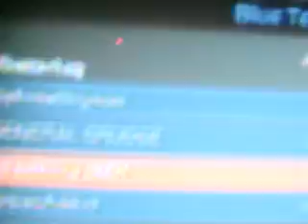AfterMath;Part 2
is a two-step process—on the next page, you'll be able to choose your video file and set the privacy settings. Uploads will usually take 1-5 minutes per MB on a high-speed connection, and converting your video takes a few minutes; you can add more info or upload more videos while it's processing.

Your video is limited to 10 minutes and 100 MB. For more details